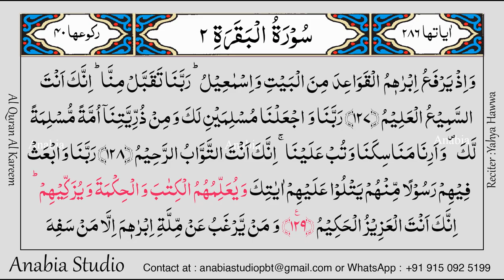KR 0052 Telugu